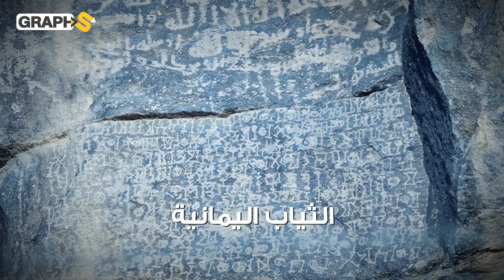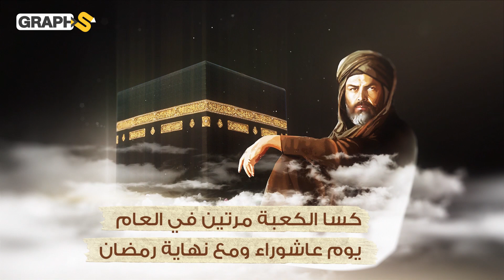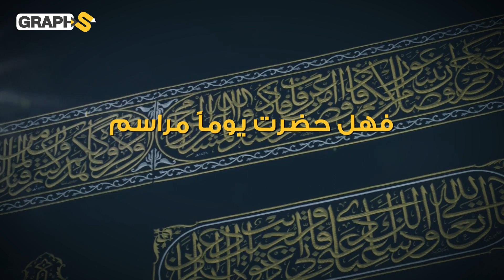ستار الكعبة المشرفة .. أقدس وأغلى ثوب في العالم.. كيف يصنع؟ وأين يذهب الثوب القديم؟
يتحدث الفيديو عن رحلة ستار الكعبة أو كسوة الكعبة عبر التاريخ؛ إذ بدأ تاريخ حياكته في الشام ثم انتقل إلى مصر فالسعودية وهو اليوم أغلى ثوب في العالم إذ تبلغ تكلفته 6 ملايين دولار كما يحكي لنا الفيديو أين يذهب ثوب الكعبة القديم

0:00 المقدمة
0:30 رحلة ستار الكعبة عبر التاريخ
2:51 كيف يصنع ثوب الكعبة
3:48 أين يذهب ثوب الكعبة القديم؟